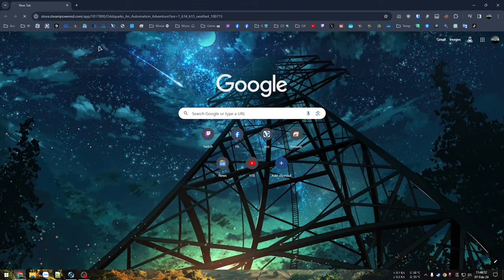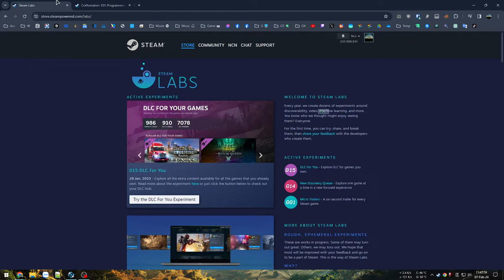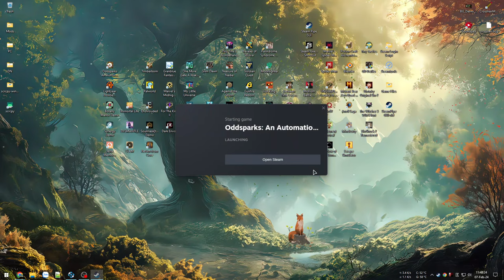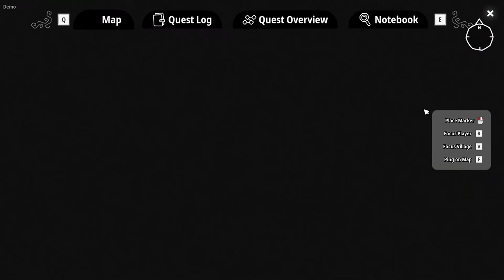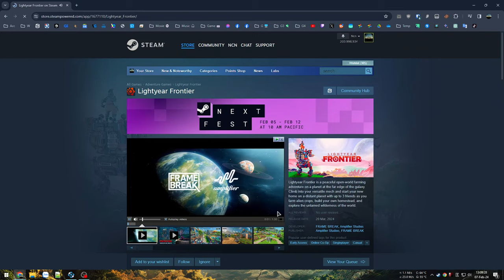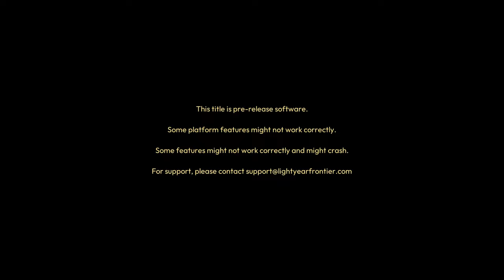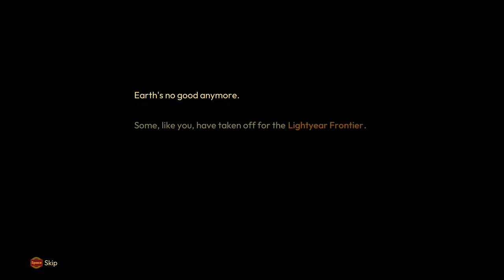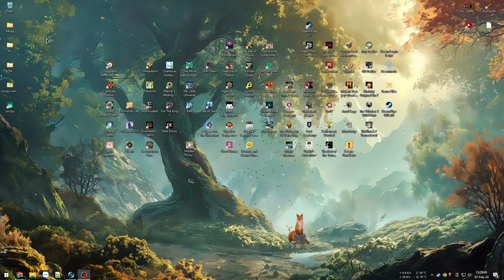Tự động hoá thiên nhiên - Oddsparks | Nông trại vũ trụ - Lightyear Frontier | Steam Next Fest #1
Oddsparks: An Automation Adventure Demo
Một game tự động hoá bằng cách sử dụng các linh hồn gỗ khá thú vị, không chỉ xây dựng và tối ưu quy trình mà còn cả cơ chế chiến đấu bằng cách ra lệnh và xây dựng mọt đội quân gồm 3 chủng loại khác nhau.
00:00 - Giới thiệu game
02:22 - Vào game Oddsparks

Nông trại phiên bản ngoài vũ trụ kết hợp với cỗ máy Mech khổng lồ. Nền đồ hoạ khá tươi xanh bắt mắt nhưng gameplay đơn thuần và chưa thấy quá nhiều nổi bật.
1:22:27 - Vào game Lightyear Frontier